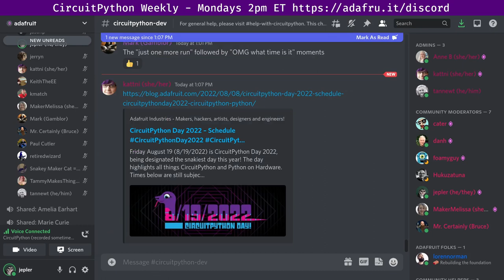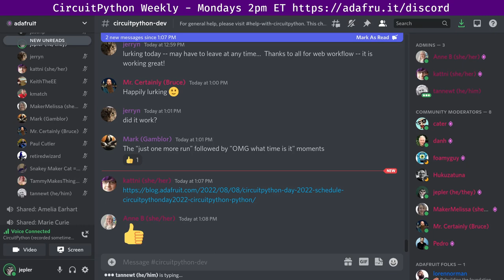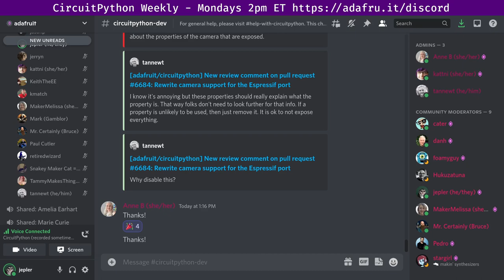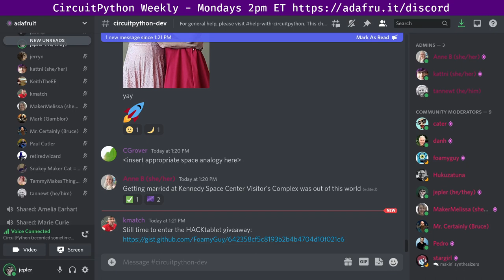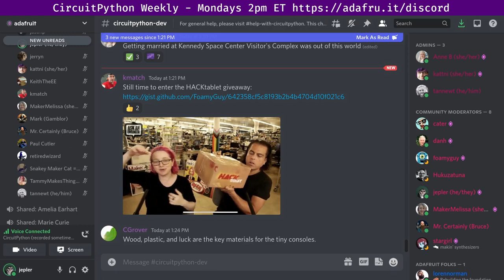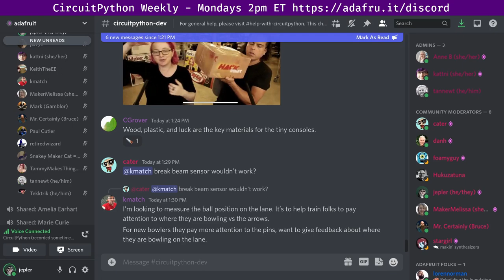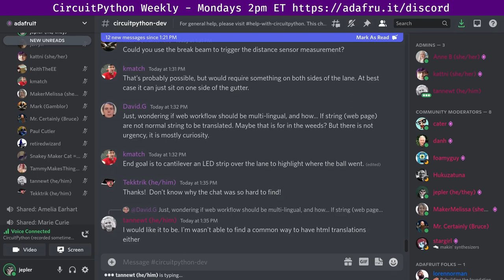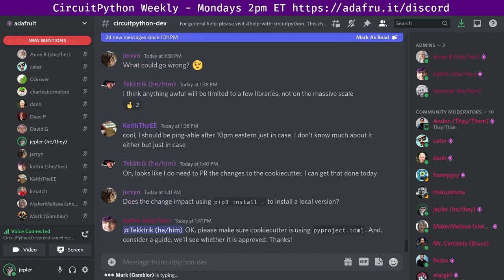CircuitPython Weekly Meeting for August 8, 2022 @circuitpython